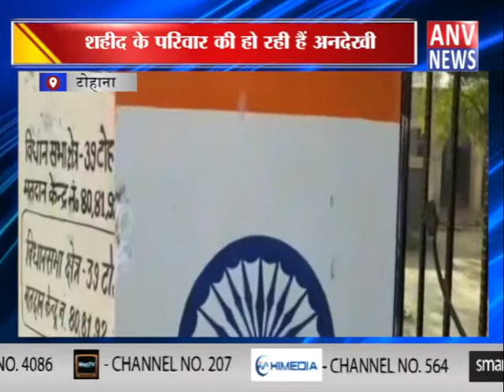शहीद के परिवार की हो रही हैं अनदेखी || ANV NEWS TOHANA - HARYANA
ANV  NEWS LIVE is one of the top notch live channel for the

NEWS ACROSS INDIA. WE are currently covering Hindi language

States mostly. You can find the best of real news live over

social media platforms Like Facebook, Twitter, Youtube and

Much More.